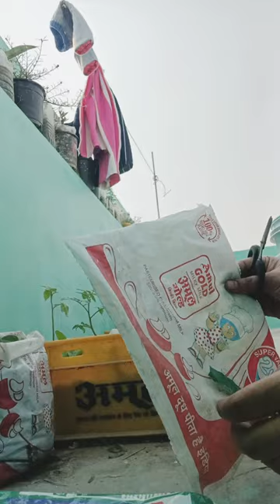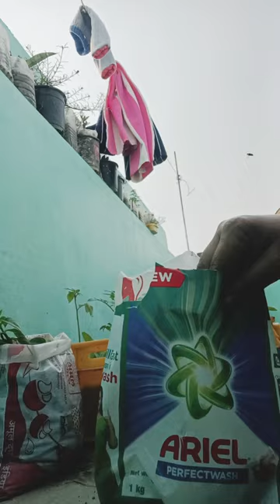बेकार दूध के पैकेट और सर्फ के पैकेट से प्लांटर👍🦚